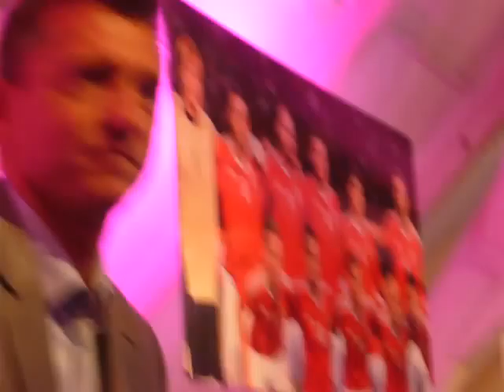Magyar foci lendületben ...!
A legnépszerűbb magyar sportág a foci újra lendületbe hozása érdekében Csányi Sándor MLSZ elnök és Christopher Mattheisen Magyar Telekom elnök összefogtak, megállapodtak. Nemcsak a magyar professzionális labdarúgás, hanem az amatőrök és a profi szinten focizó fiatalok és gyerekek számára is új lehetőségeket nyítnak.

Tervezik, hogy országosan, több tízezer - labdarúgást egyesületben, iskolai keretek között űző - fiatal részére nagyszabású tornákat, versenyeket rendeznek. Együttműködnek a sportág hazai és nemzetközi népszerűsítése érdekében ...

Mint elhangzott, abban is hasonló a két cég, hogy legnagyobb egyéniségük Puskás volt. Puskás Ferenc a fociban, az aranycsapat kapitánya. Puskás Tivadar a telefon elődjének, a telefonhírmondónak a feltalálója.

A rendkívüli eseményen képviseltette magát a hazai labdarúgás és vezetői gárda színe-java Dr. Vági Márton és Mészöly Kálmán, Dunai II. Antal és Gellei Imre, Nyilasi Tibor és Mészöly Géza ... az MLSZ és a Telekom vezetői: Balogh Gabriella,  Kovács Ildikó ...